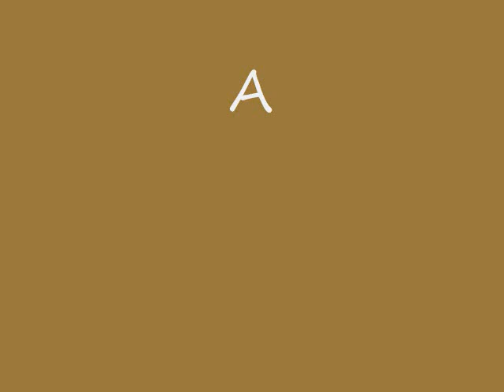Cream Tribute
since sweetyb1 likes cream i thought i'd do a tribute to cream...sorry it's short the pictures get removed if i make it to long...i do not own these pictures...enjoy!